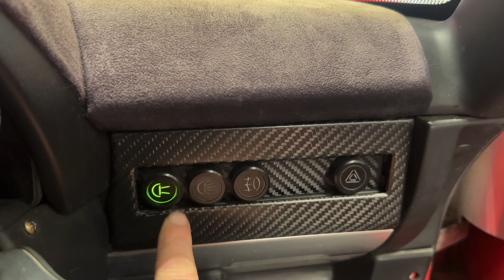Type 116 - VX220 Switch Panel - V2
Coming Soon to our online store!

Over a year of testing our VX220 Switch Panel - V2 will be available to buy direct from our website shop.

Made from black anodised billet aluminium switches with integrated LED’s which correctly correspond with the oem colours.